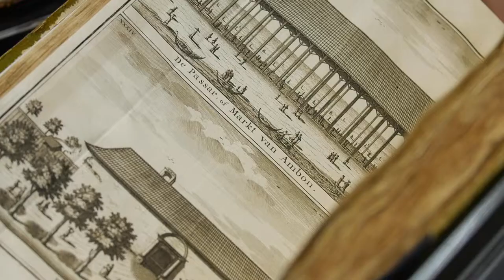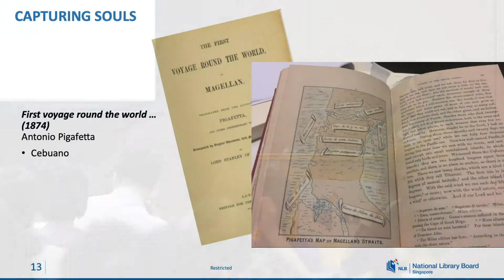Highlights: Spices, Souls and Sarongs - Early European Accounts of Southeast Asia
Senior Librarian Makeswary Periasamy shares some early accounts of places and peoples in vibrant and diverse region, as encountered by early Europeans.